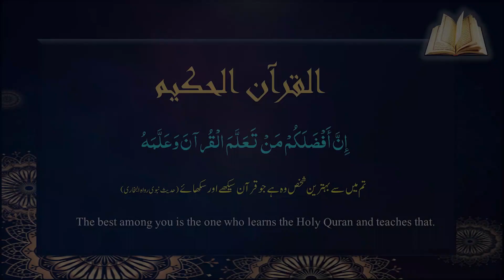QA024 | The Soul | روح | English Subtitles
Question and Answer Series… This is 4th video of the series about Body, Spirit and Soul. It is about Soul referred to in the Holy Quran as Rooh and highlights the Quranic concept about it “The Soul is by command of my Lord: of knowledge it is only a little that is communicated to you”.  Know it all by watching this video.

Video links of this series ...

سلسلہ سوالات و جوابات:  جسم ، نفس اور روح سے متعلق سیریز کی یہ چوتھی ویڈیو ہے۔ اس وڈیو میں روح کے قرآنی تصور پر روشنی
ڈالی گئی ہے "روح میرے رب کے امر سے ہے، تمہیں نہیں دیا گیا علم مگر تھوڑا سا۔" جانیئے روح کے بارے یہ ویڈیو دیکھ کر۔